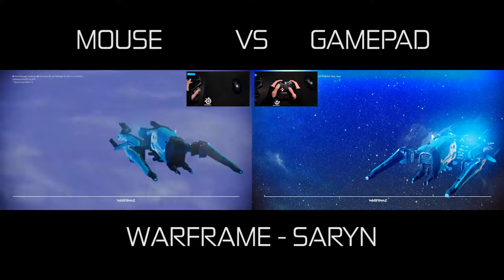Mouse vs Gamepad - Take 2 - Warframe Saryn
Warframe is free to play game made by Digital Extremes.